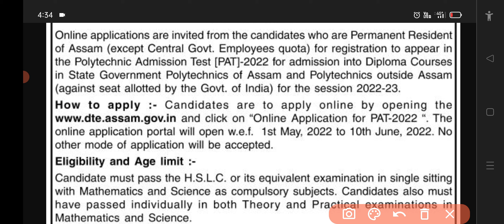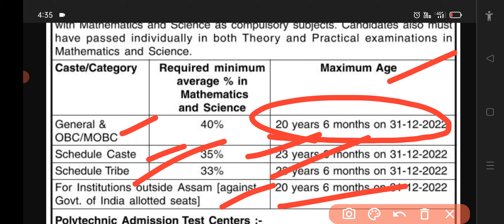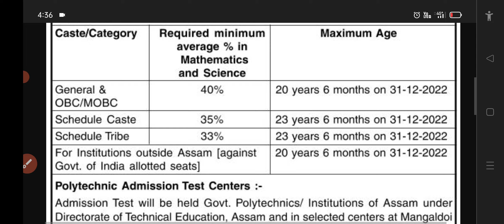Polytechnic Admission Test 2022